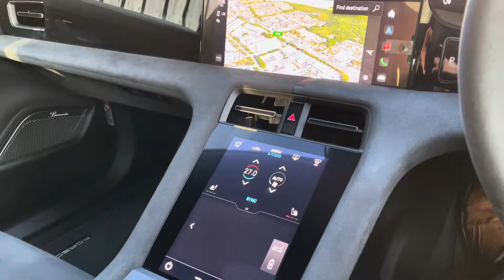EJ73VCP Taycan GTS Sport Turismo